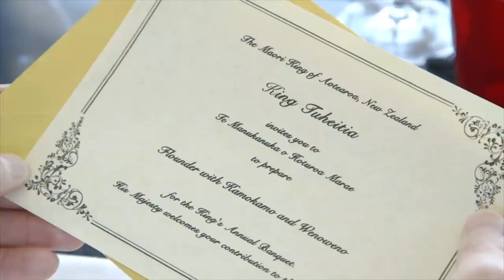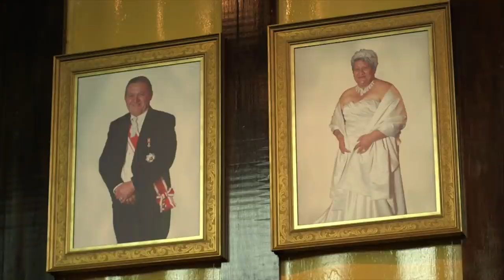King Tūheitia: The Modern Māori Monarchy | Cooking For The Crown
Chef Christian Bauer may have met his match in New Zealand where his love of and respect for food is shared wholeheartedly by the Māori. Can he impress the Maori King, a supreme guardian of the earth from which all food comes?

Content licensed from Beyond Media to Little Dot Studios.